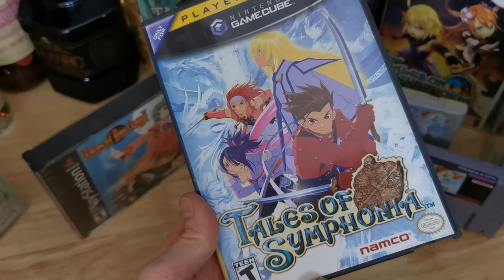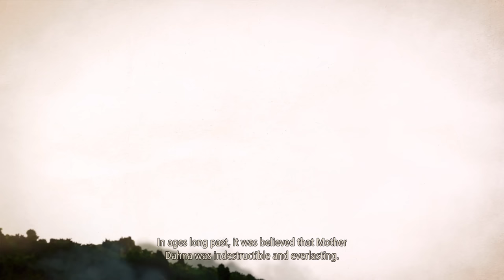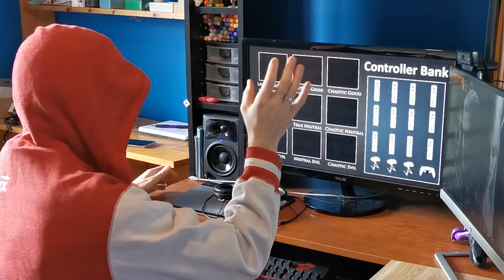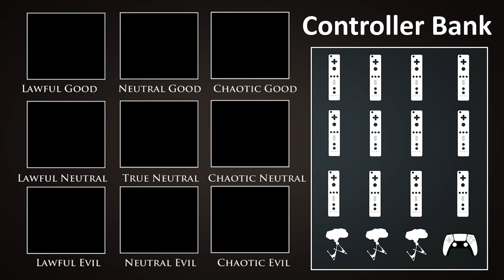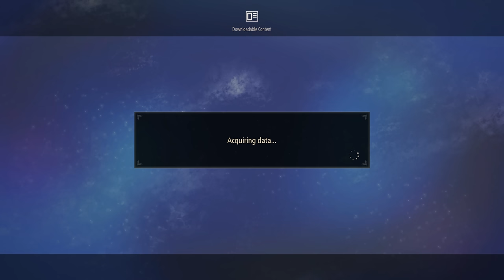Tales of Arise Post-Platinum - In Depth Review (PS5) - Tarks Gauntlet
Thanks to Gill for his insight on the DLC and its implementation, positive and negative!

Tales of Arise is sure to get... A RISE out of- Eh. Bad joke.

The Tales of Action JRPG series has been going on for over 2 decades now and has seen numerous giant leaps forward in its production, budget and design philosophies. With every leap we take however some of the series identity gets stripped away or otherwise replaced. Sometimes for the better, sometimes not.

Tales of Arise is the newest generation of tales of titles and makes changes both for the better and the worst but remains a very solid game over all.

Thanks for coming to my ted talk. Here's my thoughts on arise as a long time fan:

Shameless Plug for some sick clothes!

Timecodes

00:00 - Intro
02:58 - The Story
08:29 - Characters and Dialogue
11:52 - Combat
17:35 - Balance and Difficulty
20:35 - Progression: Skills, Titles and Crafting
22:37 - Cooking
24:00 - Exploration
25:21 - Controls
26:50 - Side Content
28:52 - Skits
30:16 - DLC and DLC Implementation
35:28 - Visuals And Performance
36:58 - Music
38:46 - Voice Overs
39:44 - Translation
40:19 - Closing